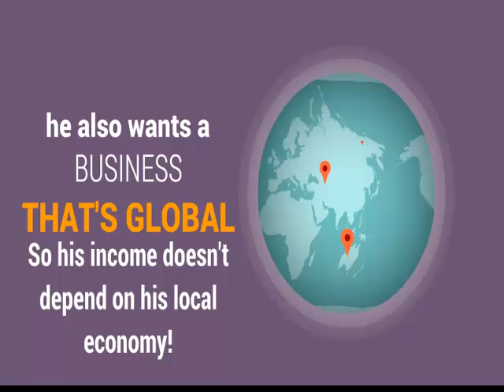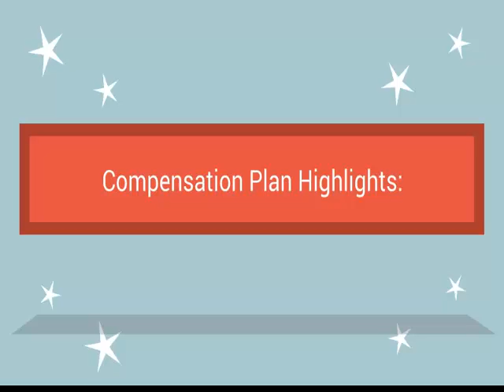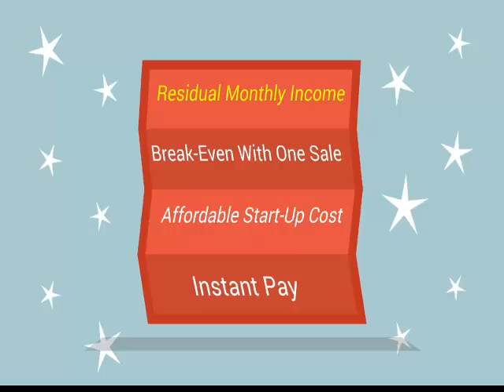National Wealth Center Cartoon Intro